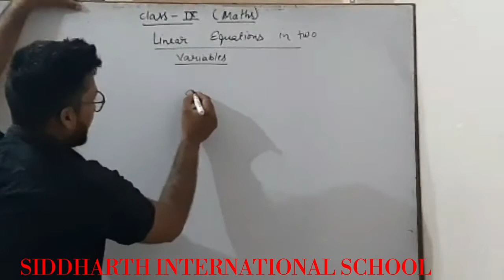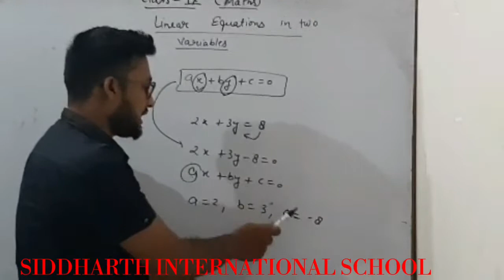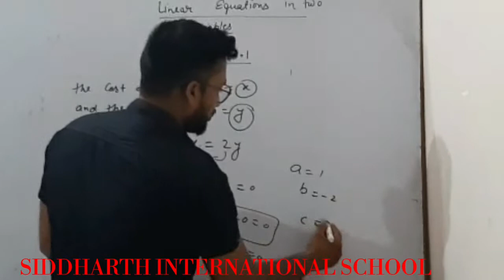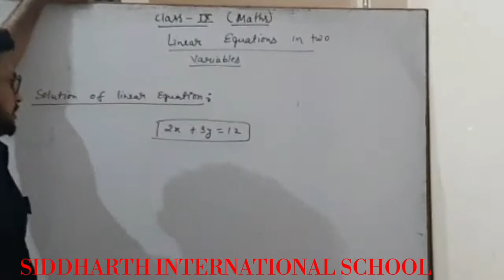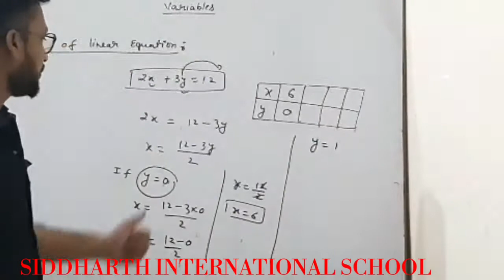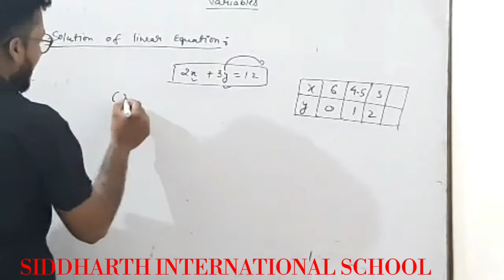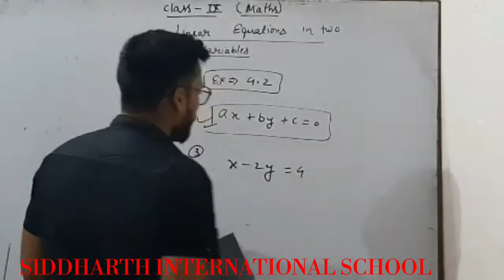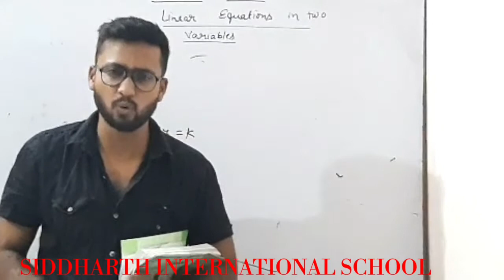CBSE_Class_9_Maths_linear_equation_in_two_variables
Thank You. CBSE_Class_9_Maths_linear_equation_in_two_variables